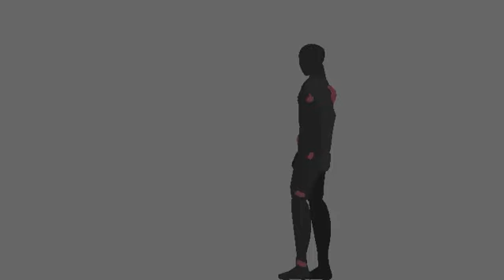Carnage Transform (Stick nodes)